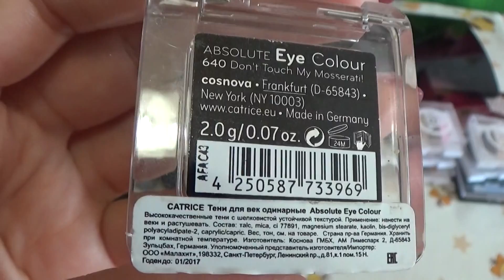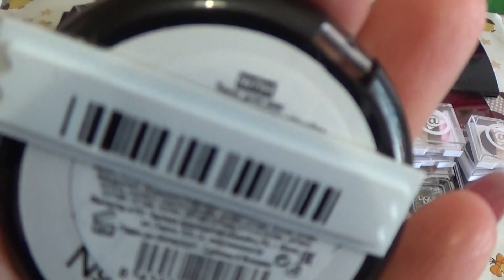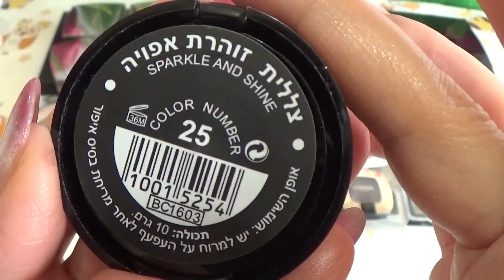ВСЕ МОИ ТЕНИ (2 часть)